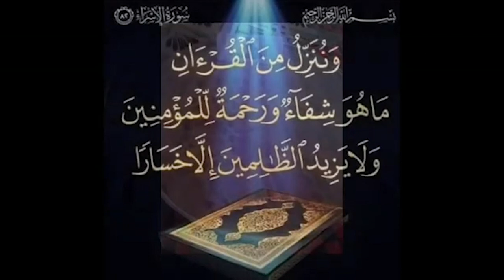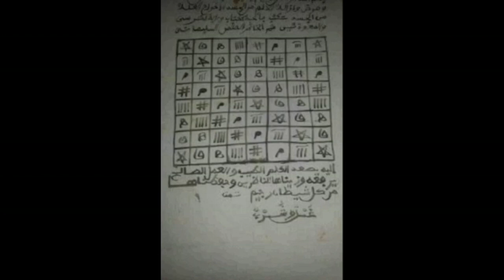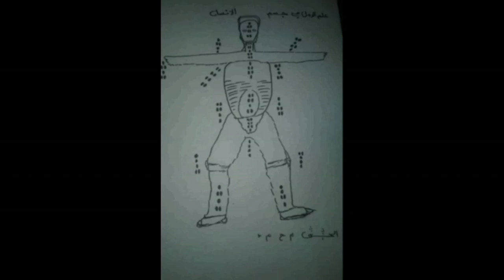Omez Diagne se veut claire sur son parcours, ''mane mosouma bayi Lamb...''